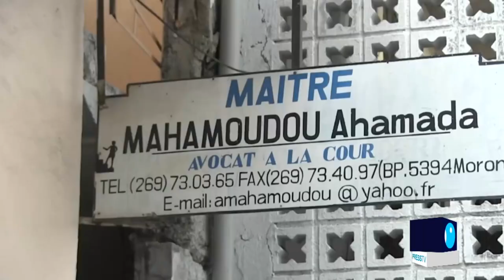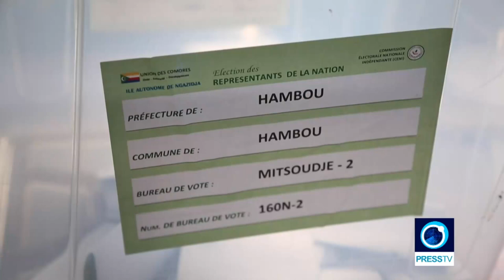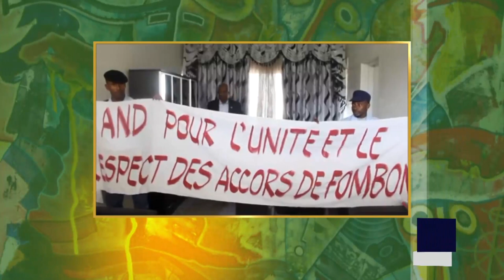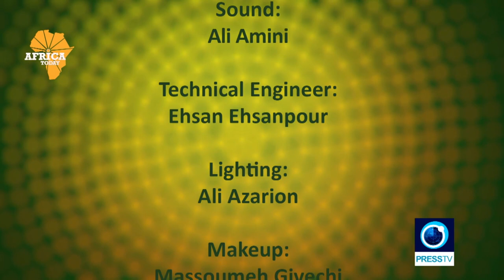Morocco-Algeria tensions | Africa Today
This edition of Africa Today will focus on an ongoing diplomatic spat between Algeria and Morocco. We are asking what is the source of tensions between the two powers of the Maghreb and how can they solve their differences.